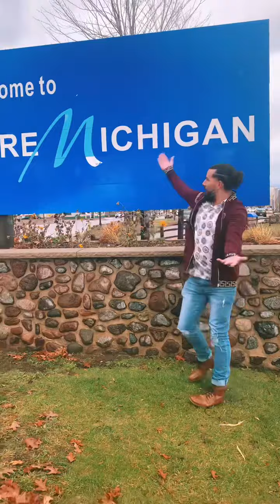Bienvenidos al estado de Michigan.